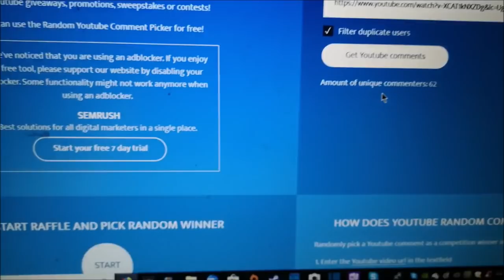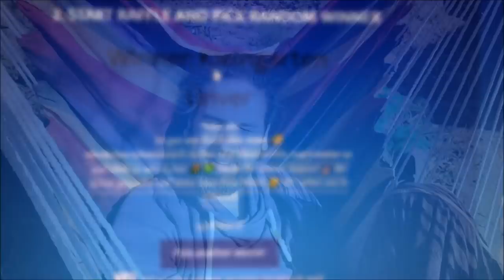🌱♻️Wie geht Permakultur? Garten Konzept im Gartenrundgang April🌱💚❗The Winner is.. | 🎬 Folge 98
Nach dem Anzucht Knaller nun ein großer Gartenrundgang im April. Es gibt viel Neues für euch zu sehen und zu erfahren, rund um das Garten Konzept Permakultur, diese Folge hat es wieder in sich, das garantiere ich euch!;)
Euer Lars_()_

▬▬▬▬▬ Social Media ▬▬▬▬▬